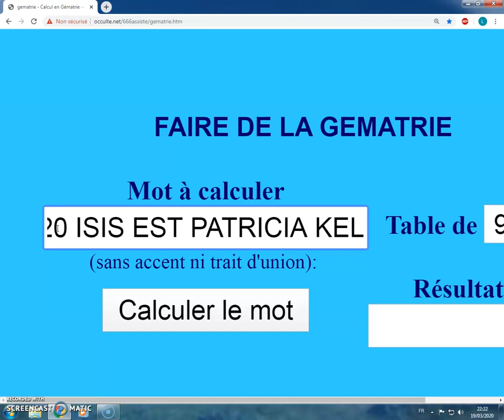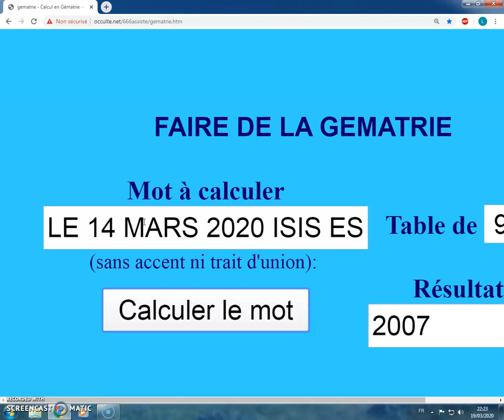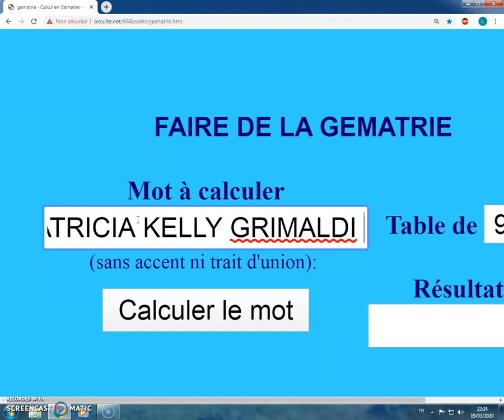LE 23 MARS 2020 PATRICIA KELLY GRIMALDI D'ANNA AIDE 2016